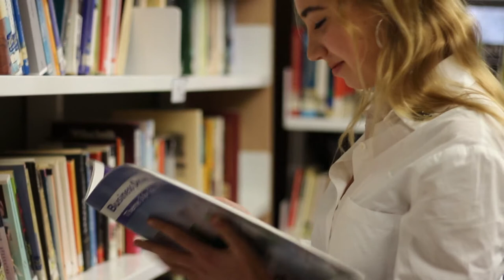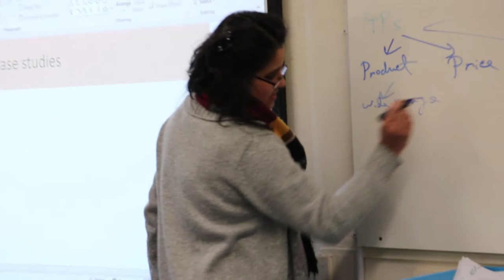DISCOVERING BCS | MARGO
Meet Sixth Former, Margo.